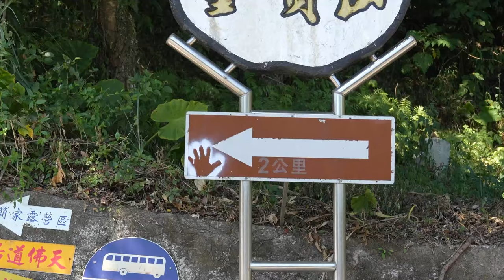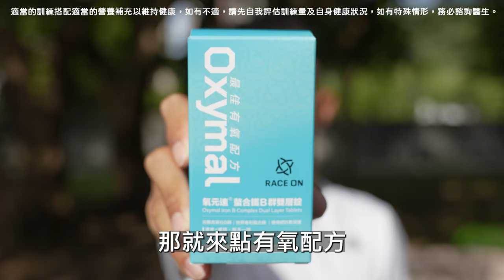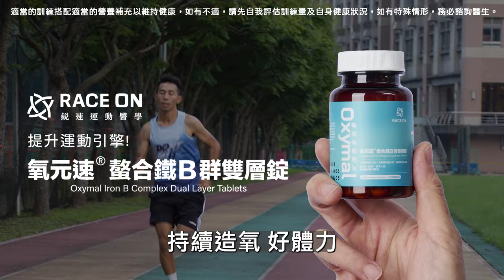風起雲湧！如來神掌上上下下，挑戰！夕陽前騎完？ | 大家一直推坑，啊我不就來面對~【哲睿Jerry】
氧氣不足嗎 ?

愛運動的你/妳，發現自己
 恢復變慢 喘不過氣 易疲累 眼冒金星 生理期臉色蒼白？

除了調整訓練及適當休息， 還可以加強『氧氣輸送』的重要營養！

營養取勝，運動引擎再升級！
小顆每天吃，一錠持續造氧好體力。

🌟最佳有氧4大配方 :
⓵氧氣生成：
世界專利高吸收率「螯合鐵」
⓶能量體力：
最完整進階10種「維生素B群」
⓷造氧保護：
特別添加抗氧化「酵母硒」
⓸全日有氧：
「速放＋緩釋」雙層技術，全日有感

✅ PIC/S GMP台灣防疫國家隊上市藥廠寶齡富錦監製
✅通過運動禁藥檢測，運動員及一般人都安心使用
✅醫藥級技術+好吸收配方，減少鐵劑刺激、B群易流失缺點
✅適合耐力運動者、女生、外食者、需要好精神的人

鋭速運動醫學
🔬‍由運動員、藥師、營養師、藥廠實驗室團隊共同研發，專為亞洲人設計的機能營養補充品，經 PICS/GMP 藥廠監製認證、台灣生產。

🧬科學實證 X 醫藥技術，提供高品質、更精準、有效的營養補給方案。

台灣第一機能運動補給品牌
出色表現來自最佳準備

器材：
Sony A74
Sony A7S2
DJI Mini 3 PRO
GOPRO HERO10